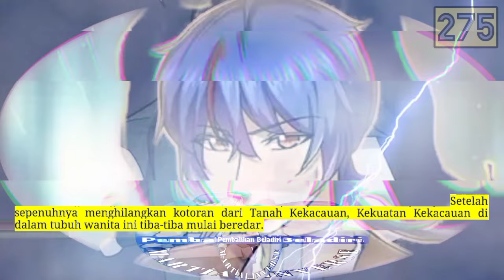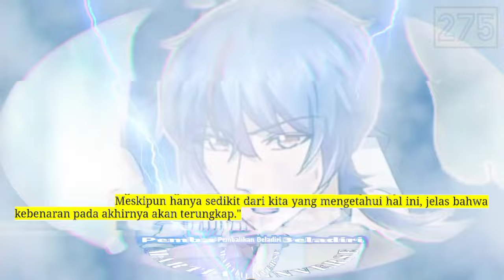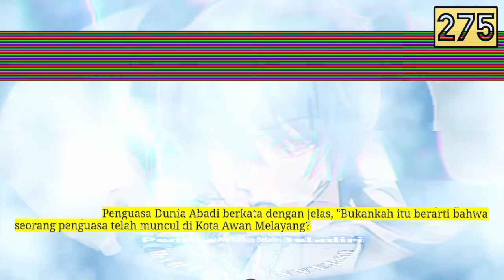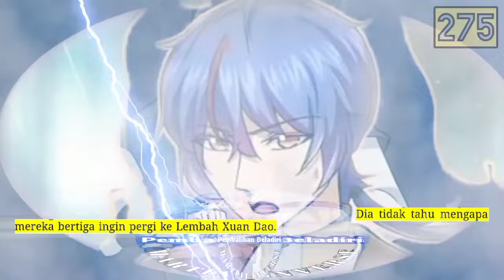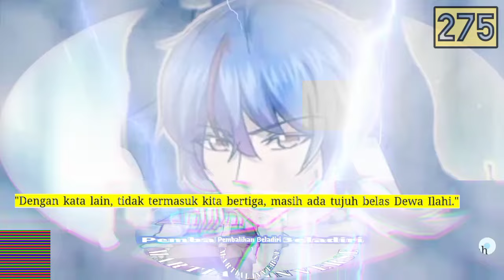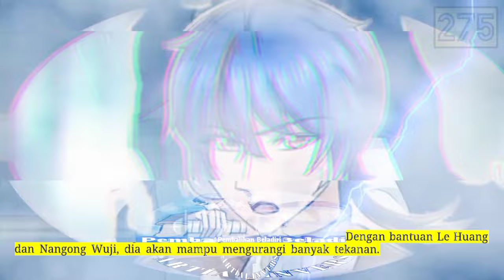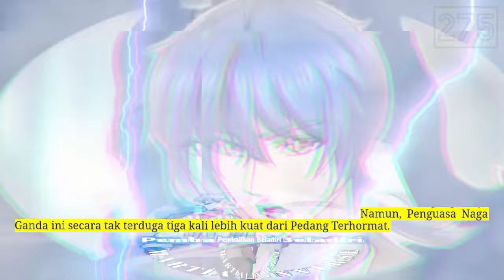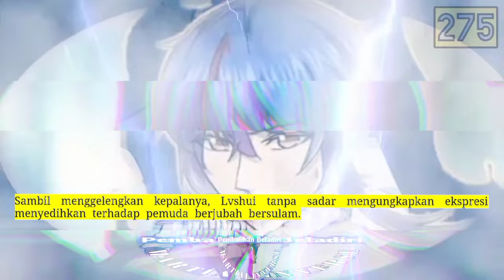Pembalikan Beladiri season 275